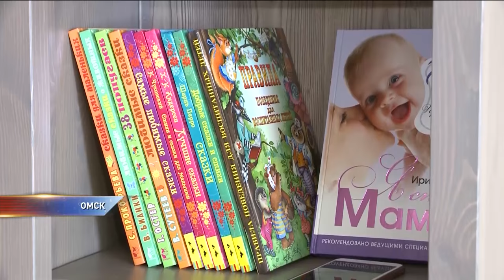Предприниматель пожертвовал квартиру для социального приюта